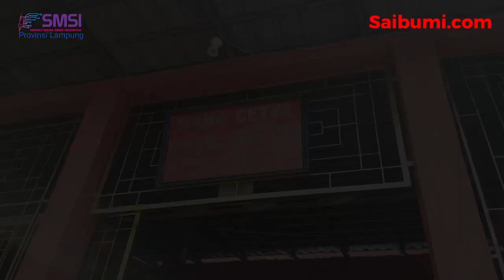Donny Irawan, S.E Memediasi Antara Orang Tua Dari Tersangka Atas Kasus Pelemparan Vihara Maha Cetya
Donny Irawan, S.E Memediasi Antara Orang Tua Dari Tersangka Atas Kasus Pelemparan Vihara Maha Cetya Viriya Narada, Sukaraja.

Host (Ketua SMSI Lampung)
Donny Irawan, S.E

Bhabinkamtibmas Sukaraja
Pak Agus S

Babinsa
Serda Lusi Lawal

Lurah Sukaraja
Pak Ari Oktara

Pemilik Vihara
Omah Selfi

Penjaga Vihara
Bu Yolanda